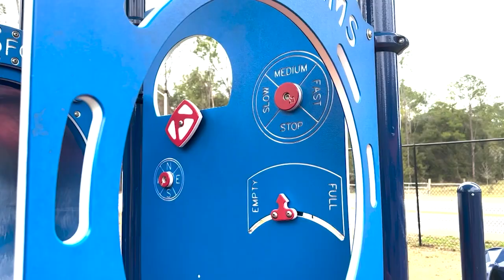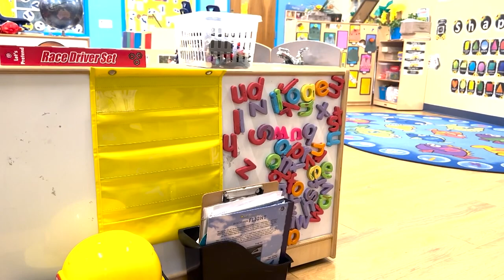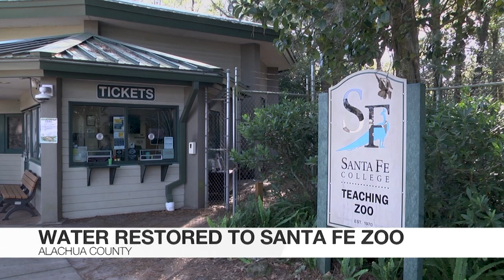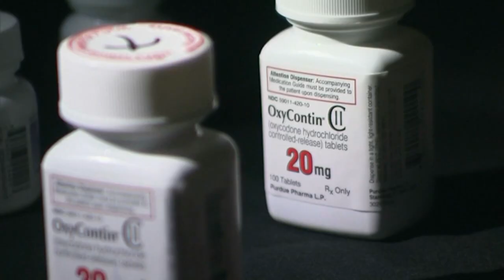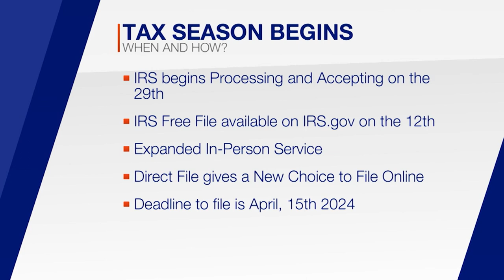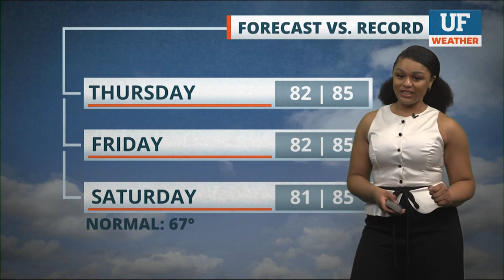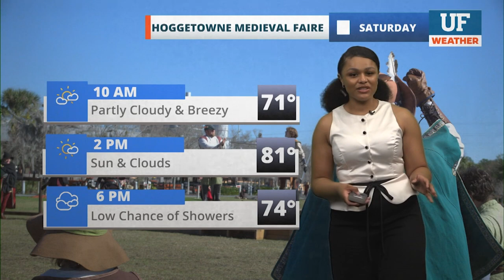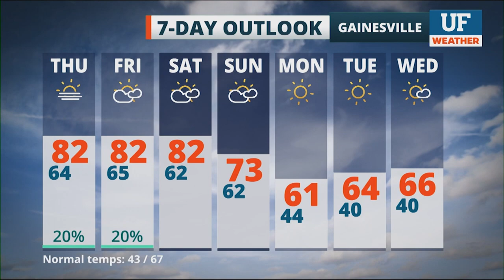WUFT-TV NEWS First at Five 01/24/24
UF Student Anchors: Rafael De Los Santos, Charlize Ramos, Derrah  Getter, Bradley Shimel
UF Student Reporters: Kennedy Chambers, Alex Land